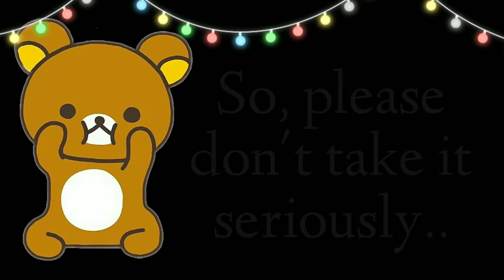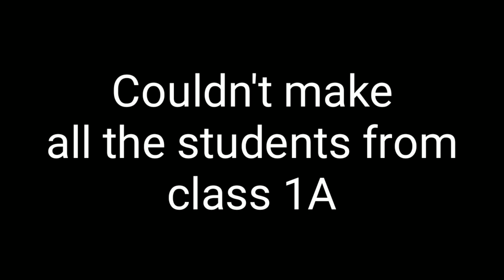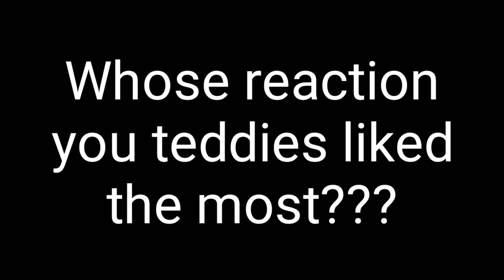Class 1A meets the UwU Cat//Not Original//Class 1A Girls & Boys//Slight BkDk//GC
HeyaTeddies!
New video Here, So, I didn't expect this video to be 7 minutes. But I got a bit lazy and didn't make the whole class 1A students.. That would be more longgggg. hehehehhehhe,... sorry for my laziness TwT

Bai Teddies